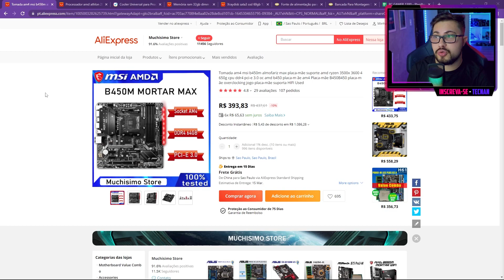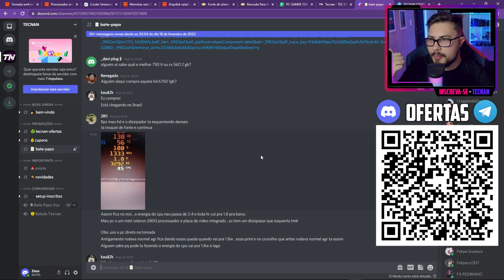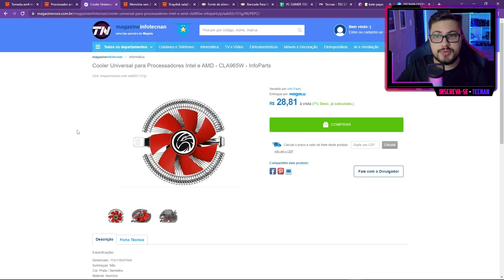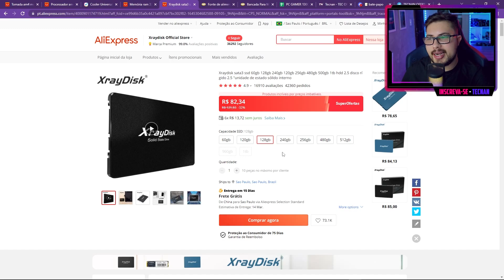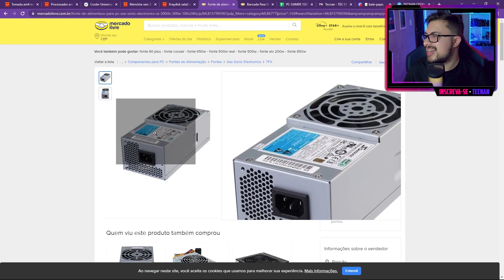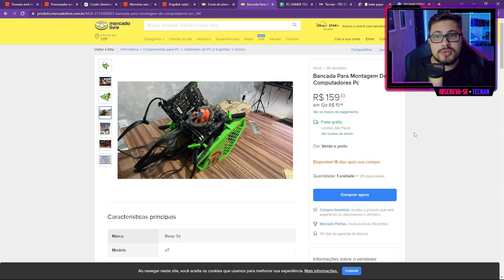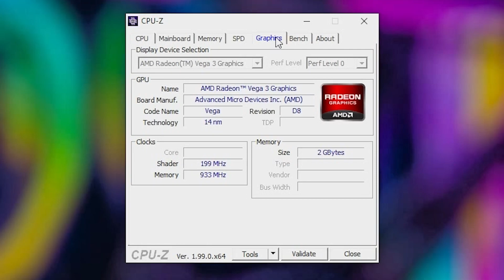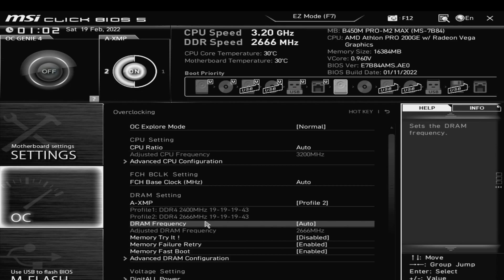COMO MONTAR UM PC GAMER BARATO ATÉ R$ 1300 REAIS ! ATUALIZADO 2022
Vou te mostrar como montar um PC Gamer que roda vários jogos, Que é muito Barato! Custando cerca de R$ 1300 reais, atualizado em 2022. Esse PC Gamer, apesar de ser muito custo beneficio, não foi montado com XEON. Então ele se torna uma opção para quem quer montar um PC GAMER baratinho que usa AMD como plataforma principal! O detalhe desse PC Gamer, é que teremos uma logevidade grande e possibilidades de muitos upgrades no futuro! e o melhor, gastanto R$ 1300 reais em 2022.

💲 Assine o Amazon Prime, ajude o canal e tenha Frete Gratis: